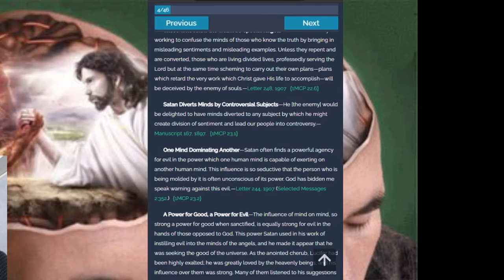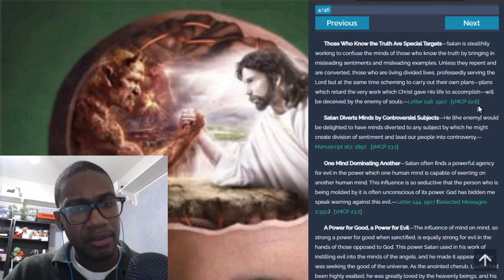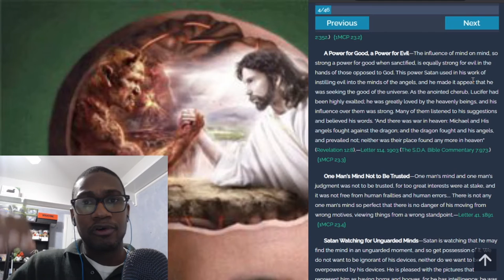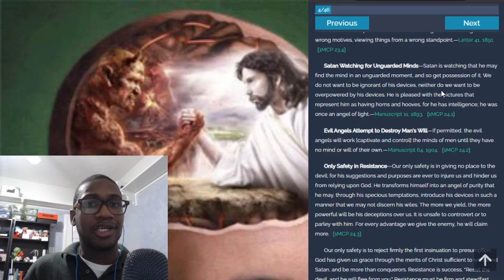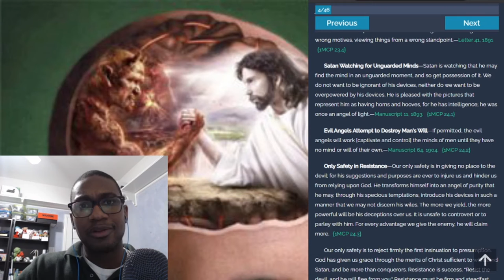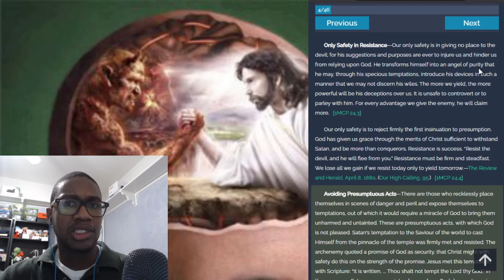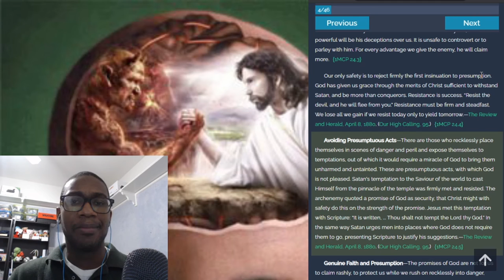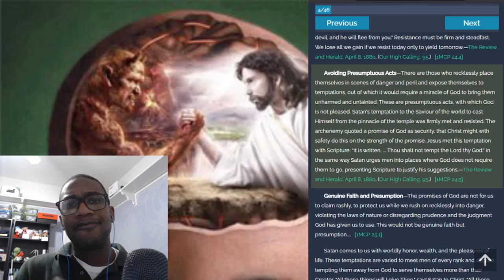The Study of the Mind: Dangers in Psychology 3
Do you think Satan is not studying your mind at this moment? Remember, he is a student of the mind and a mastermind given of God, but perverted to do evil instead of the original purpose God had for me, which is to do good.